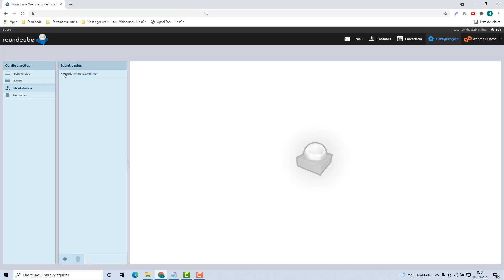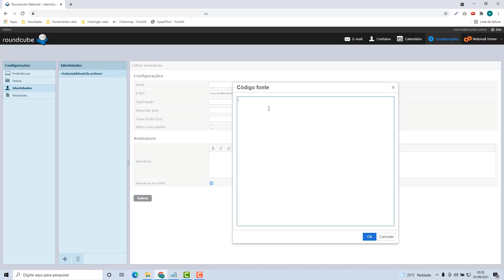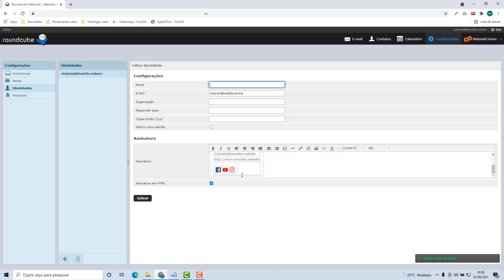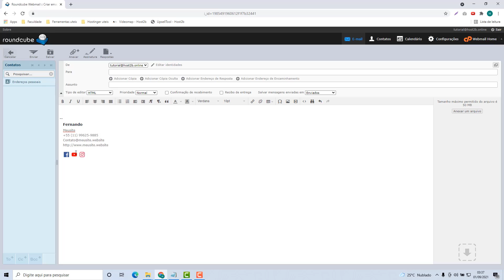Como Criar uma Assinatura de Email HTML na Alphimedia – rápido e fácil – 2022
Aprenda Como Criar uma Assinatura de Email HTML na Alphimedia facilmente e em poucos minutos